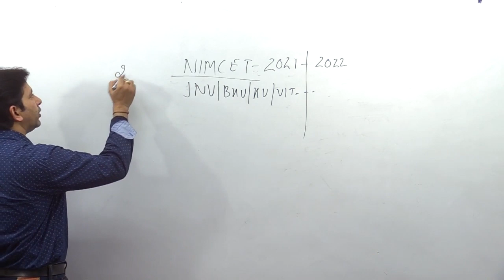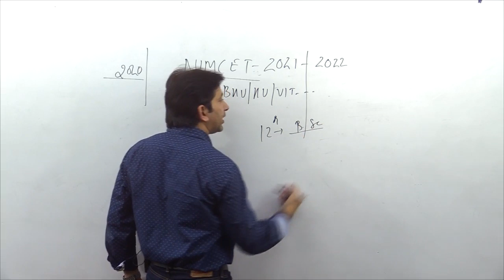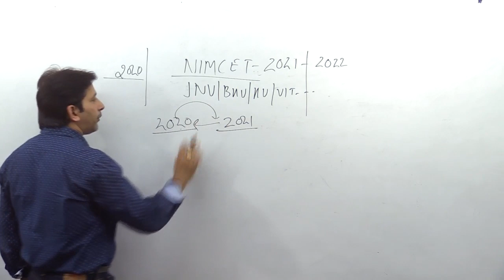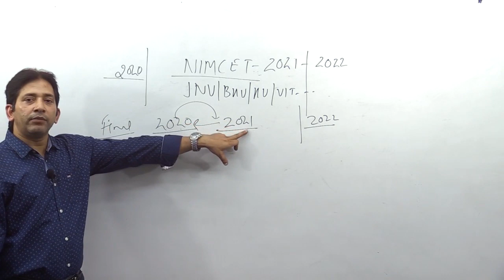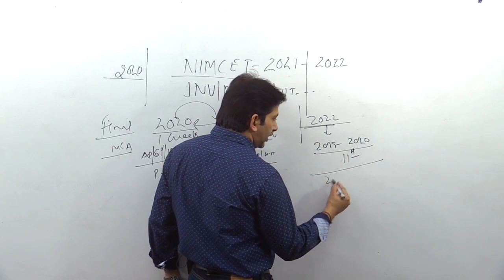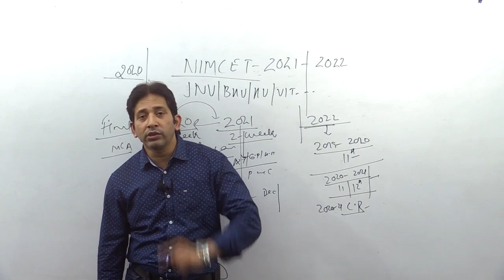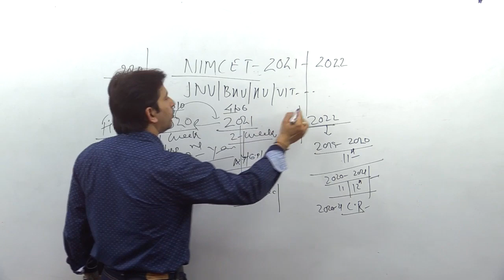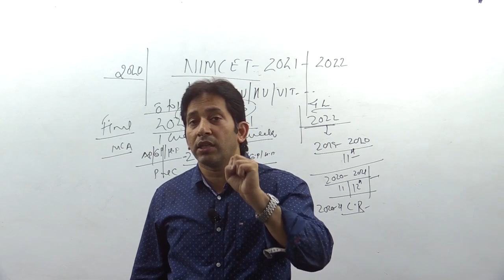NIMCET - 2021 & 2022 Student preparation plan